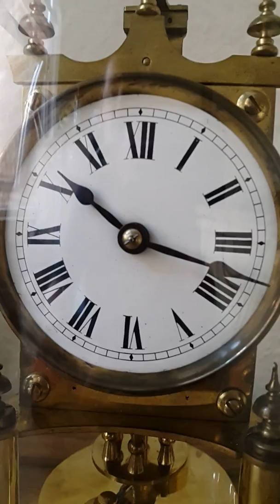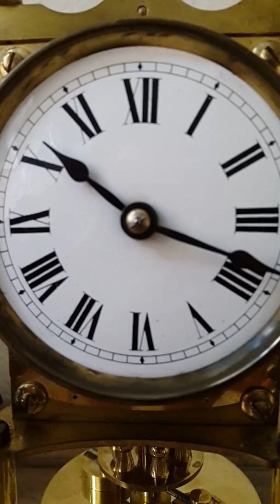Gustav Becker 400-Day Anniversary Torsion Clock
For Sale: Gustav Becker 400-Day Anniversary torsion Clock
Original fully working condition.
Shipping worldwide.
Item located in U.K. (Leicester)